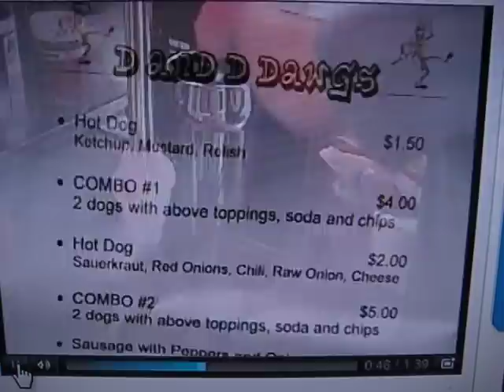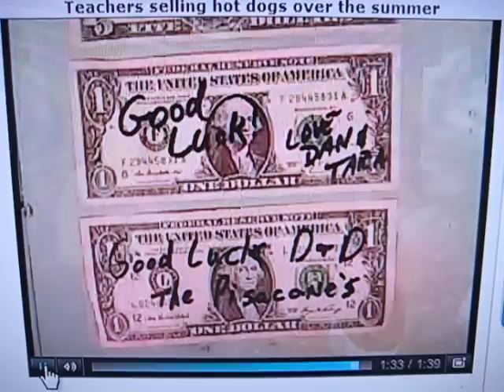D and D Dawgs on News 12!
D and D Dawgs do their thing for News 12!

Shane DeLucca and Jude Guy show off their hot dog-making skills for the cameras!

Follow them @dandddawgs on Twitter to see where they'll go next!